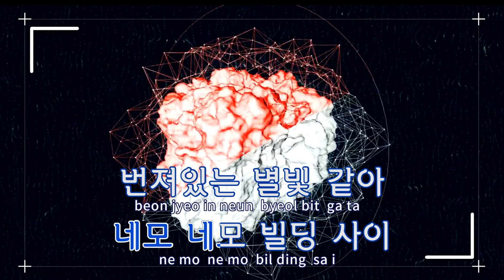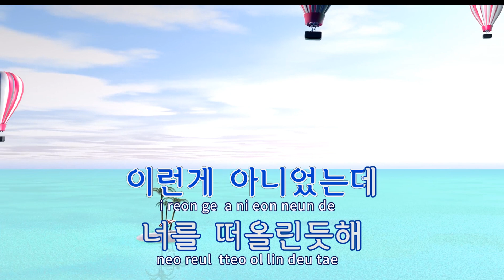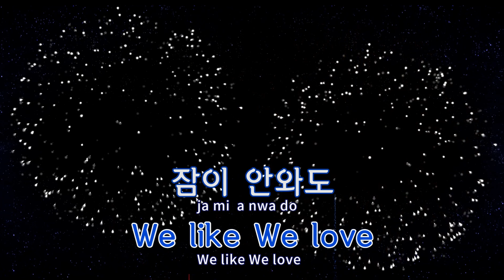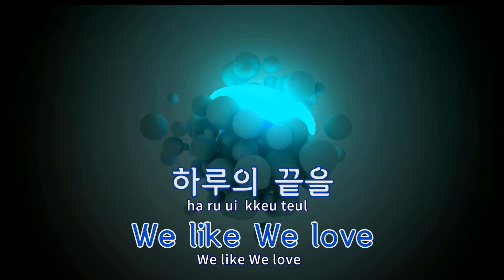[TJ노래방] 굿밤(GOOD BAM) - 엔플라잉 / TJ Karaoke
굿밤(GOOD BAM)  --  엔플라잉